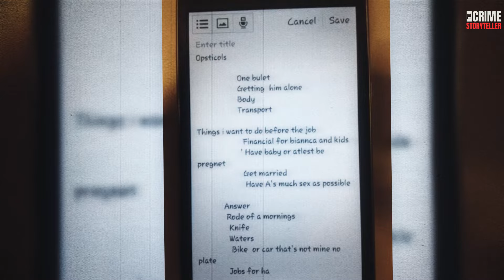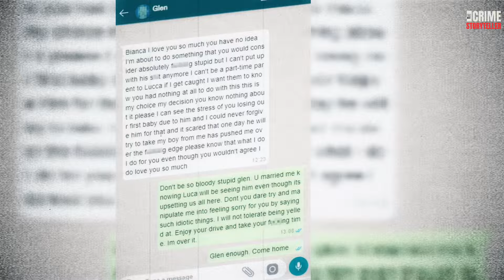A WOMAN Sentenced Her HUSBAND And Her Ex To A Sad END - True Crime Documentary